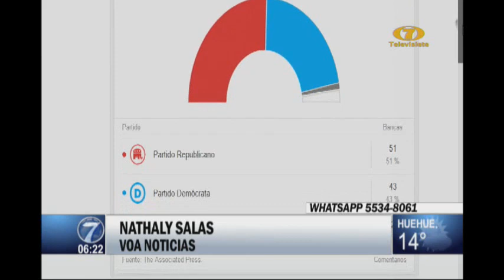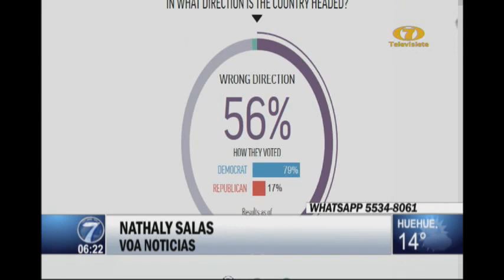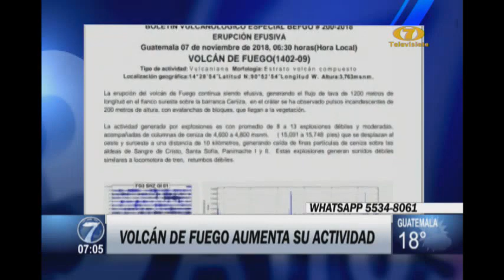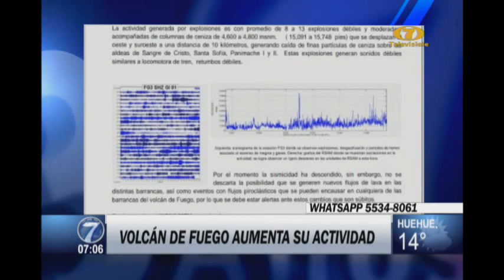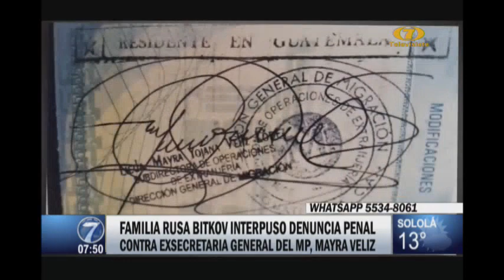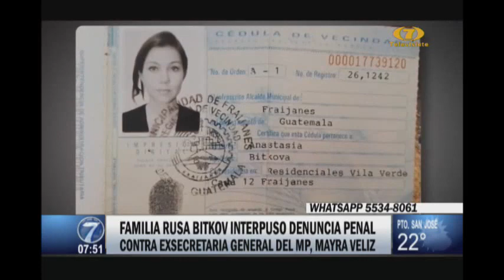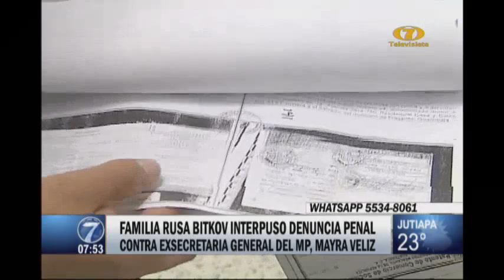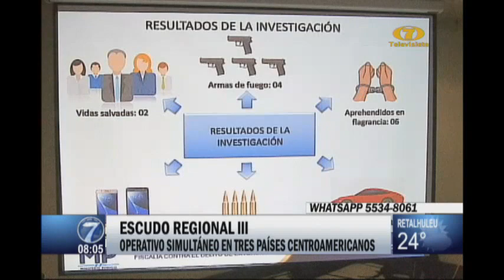Noti 7 Mañana: Programa del 07 de Noviembre de 2018